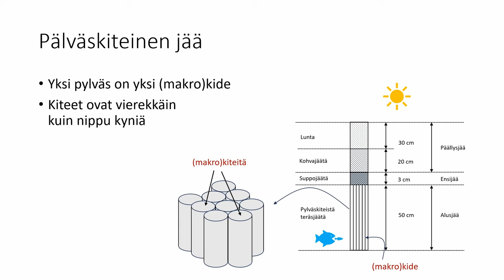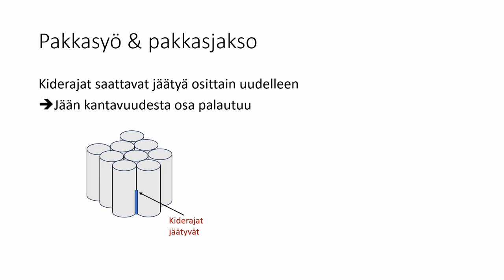Tietoisku V - Puikkoontuva jää, mitä se on? Miksi se puikkoontuu?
Jäätä 25 vuotta tutkinut tutkija kertoo jään lujuuteen, rakenteeseen ja syntyyn vaikuttavista tekijöistä.

Tässä tietoiskussa kerrotaan siitä mitä puikkoontuva jää on, mikä aiheuttaa jään puikkoontumisen keväällä ja miksi puikkontunut jää on heikkoa.

Lähteitä kiderajan sulamisesta:

Dash, J.G., Rempel, A.W. and Wettlaufer, J.S. (2006) ‘The physics of premelted ice and its geophysical consequences’, Reviews of Modern Physics, 78(3), pp. 695–741.
Thompson, J.M.T. and Wettlaufer, J.S. (1999) ‘Ice surfaces: macroscopic effects of microscopic structure’, Philosophical Transactions of the Royal Society of London. Series A: Mathematical, Physical and Engineering Sciences, 357(1763), pp. 3403–3425.